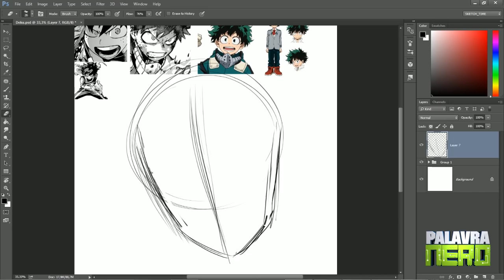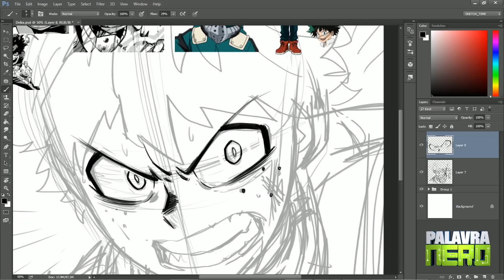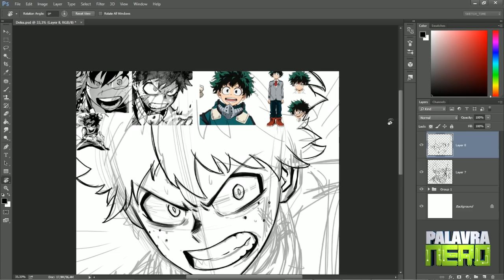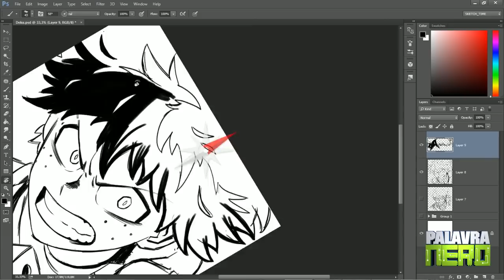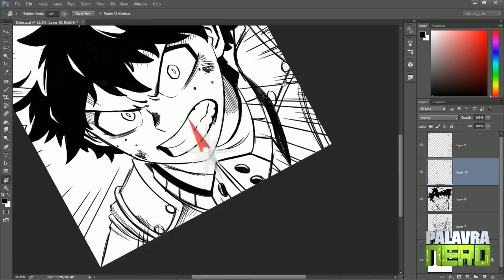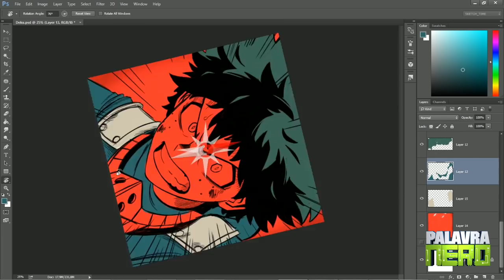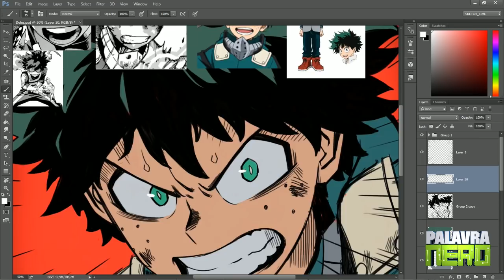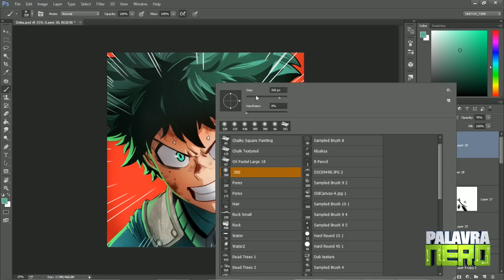Refletindo sobre Sorte, Mérito e Orgulho! Midoriya Izuku | Retratos #6